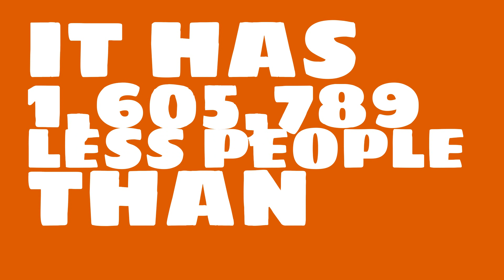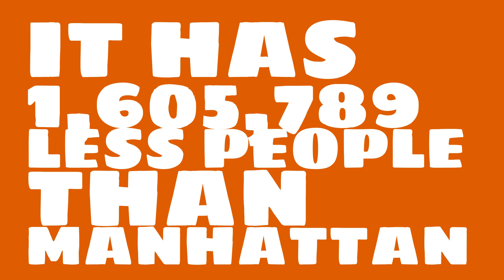How many people live in Collierville, TN?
What is the population of Collierville, TN? How does the size of Collierville, TN compare to other cities?